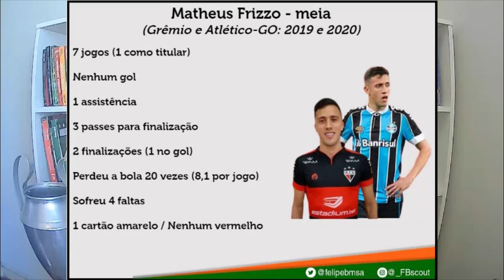FB Scout - conheça Matheus Frizzo, novo meia do Vitória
Confirmado como novo reforço do Vitória, o que podemos esperar do jovem Matheus Frizzo, de apenas 22 anos? Confira em mais uma análise da FB TV.